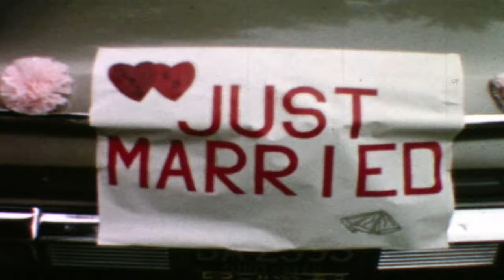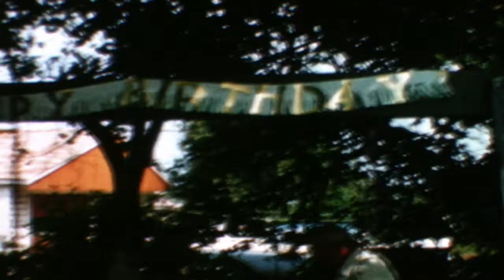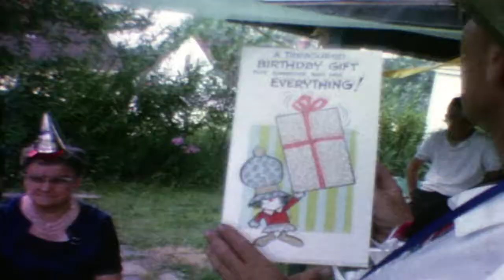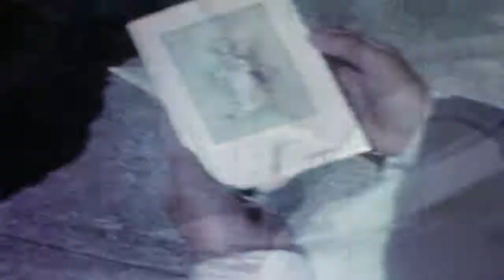Prosinski-Janke Home Movies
1961 Cleveland Stadium, Girda's wedding, Harry Prosinski 50th, Tom Prosinski graduation, Tim/Janey/Mark Communion, Casey wedding, Tim Prosinski at zoo.  filmed by Jerry Prosinski (Prosinski, Janke, Cegleka)  N15